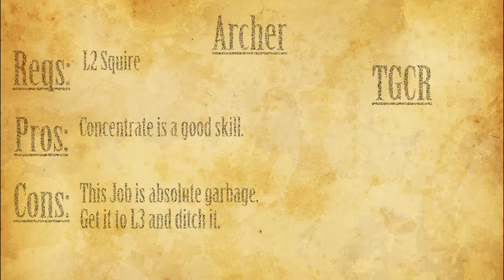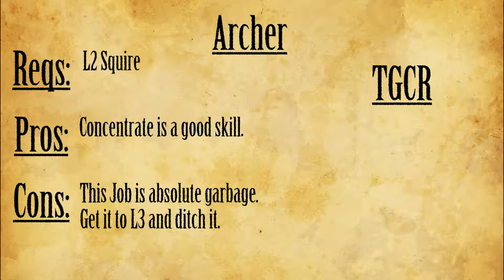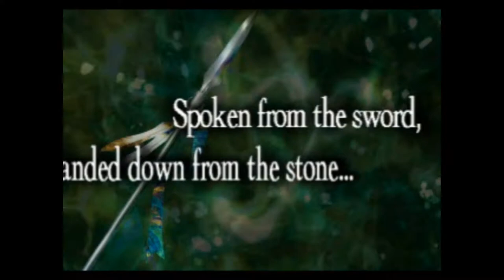Final Fantasy Tactics: Sand Rat Fever - PART 6 - Two Lives Remaining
Man, we're really dating ourselves with these titles...

--Two Lives Remaining is composed of--

Intro/Outro Music Piece "Hush" is Courtesy of Ryan Miller of The Exalted Armada. Check them out here-